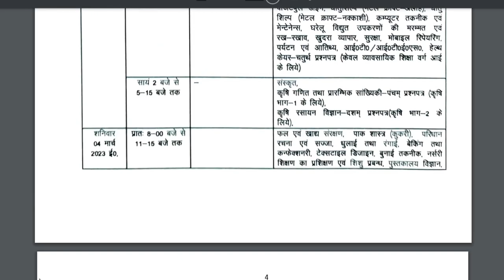UP Board 10th & 12th Exam Date: 16 फरवरी से होंगी 10वीं-12वीं की परीक्षाएं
Up board exam 2023 date sheet, up board class 10 date sheet 2023, up board class 12 date sheet 2023

up board 10th date sheet 2023
up board 12th date sheet 2023
up board 2023 ka paper kab hoga